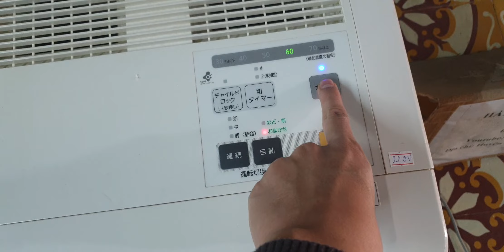#0989897559- Siêu bù ẩm Panasonic